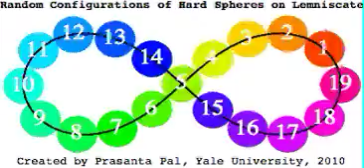Random Configurations on Quasi One Dimensional Model (Figure-8)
Random walk of hard particles on lemniscate(Figure-8).